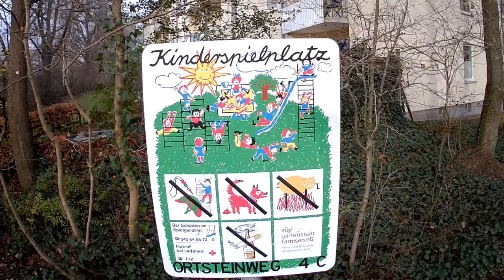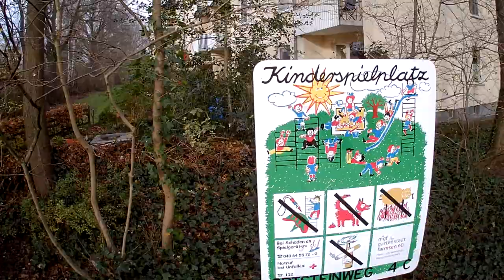Hamburg Farmsen Flight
Drohne Flight with Camera